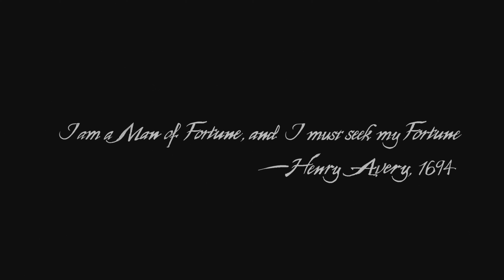Uncharted 4 : Let's Play Part 1 PS5 4K Gameplay (No Commentary)